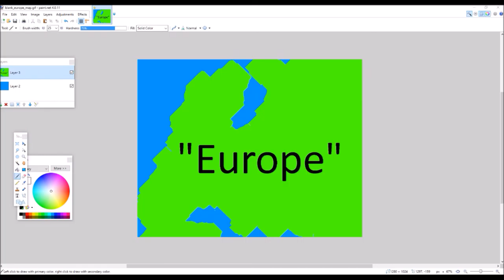NSM: Nonsense Mapping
wut?

Hi. Welcome to Pogge Mapper! I'm a mapper from Skåne and
upload once a week at least.
Credits:
Paint.net
Movie Maker